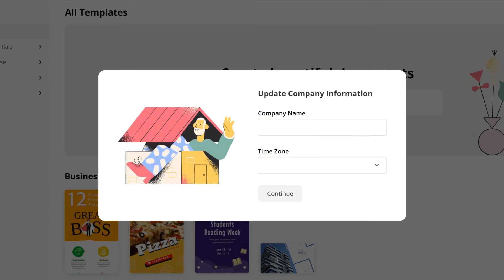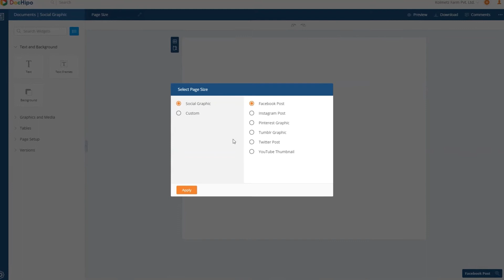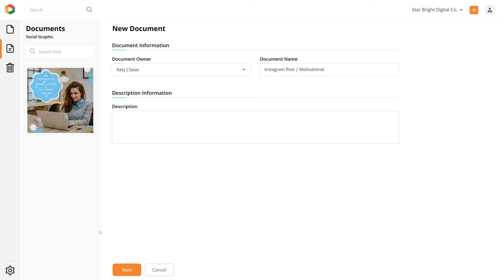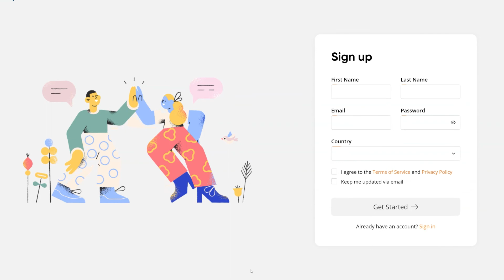DocHipo Gets a New UI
DocHipo just launched a whole new minimalist UI that focuses on creating a fun user experience. Over the last several months we had been working on building this new interface. The new UI combines both simplicity and elegance.

and explore these fun changes!

About DocHipo:
DocHipo has everything you need to create stunning documents. Whether you’re in marketing, sales, or support – DocHipo simplifies all that you do and gives you the competitive edge.